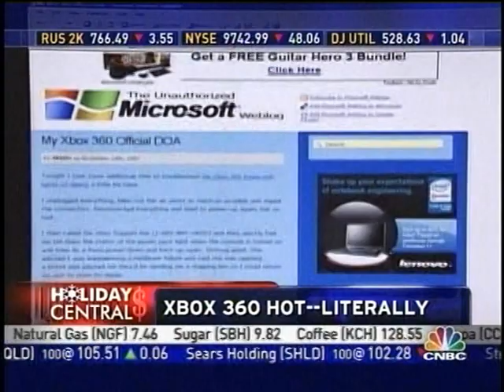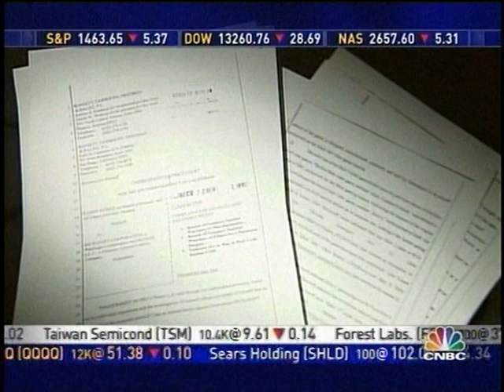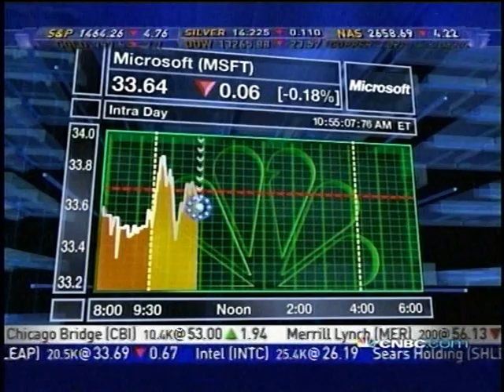CNBC Xbox 360 Coverage 1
Clips of CNBC news coverage of the report on problems with Xbox 360 and the red ring of death